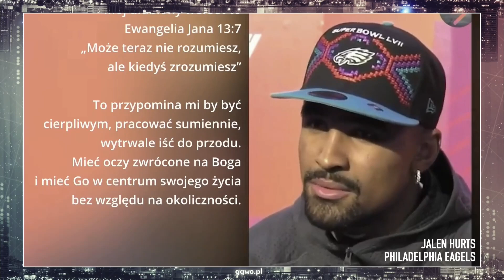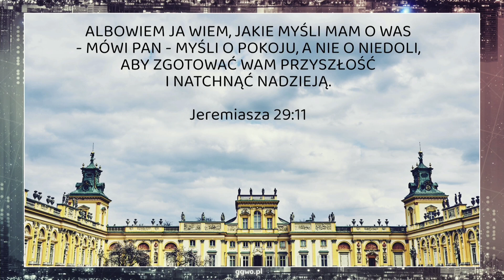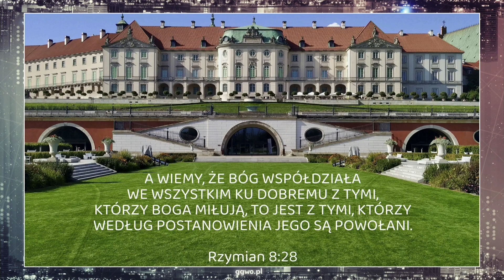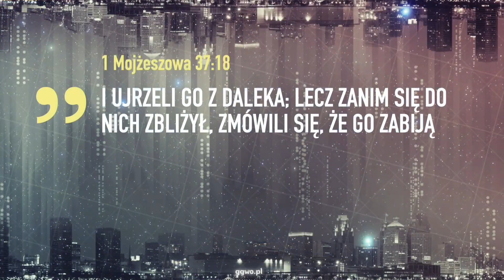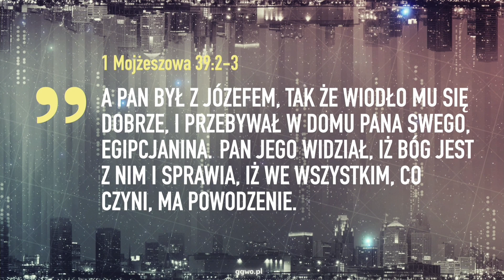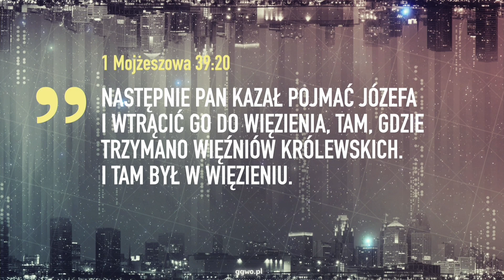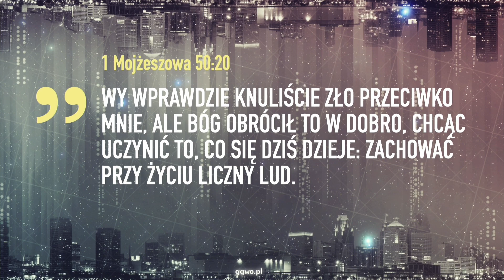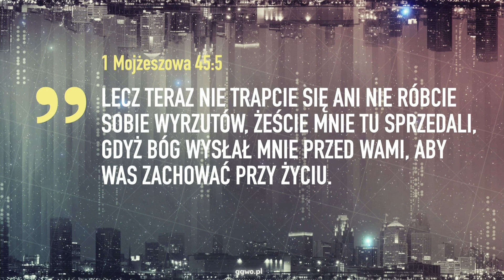2023.10.22 - ŚMIECH PRZEZ ŁZY - Pastor Maciek